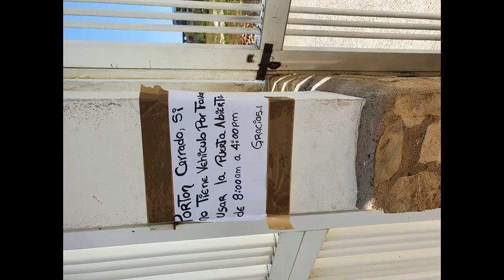* Roem Mix jack333333